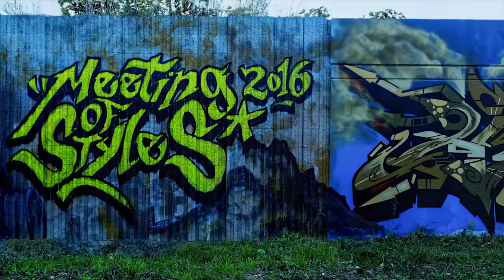Germany - Wiesbaden • Mone and Uzi 2016 (Meeting of Styles 2016)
Land : Germany
Location : Wiesbaden
Writers : Mone and Uzi  2016 (Meeting of Styles 2016)

Spray on